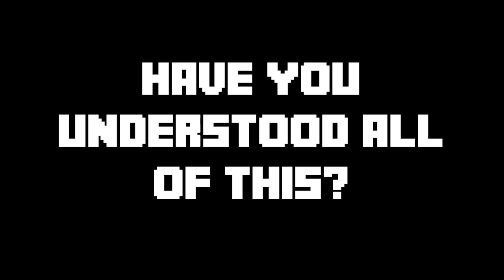Parables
Two parables illustrated using Minecraft: Parable of the Sower and the Seeds and the Parable of the Net